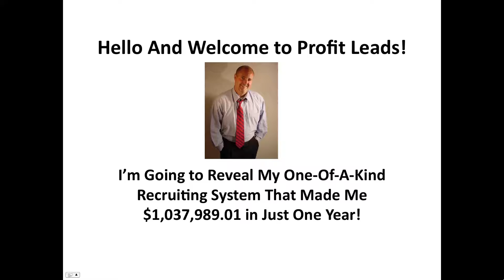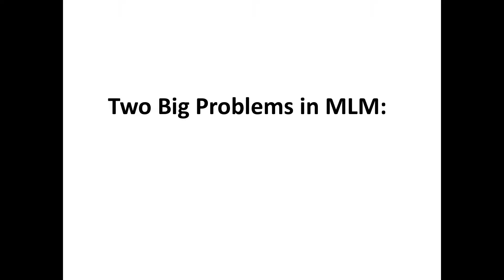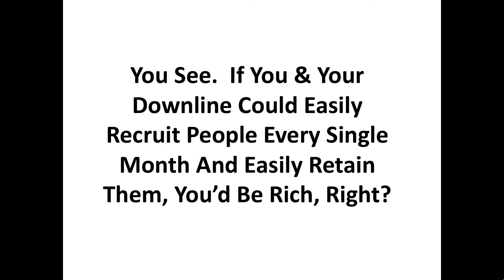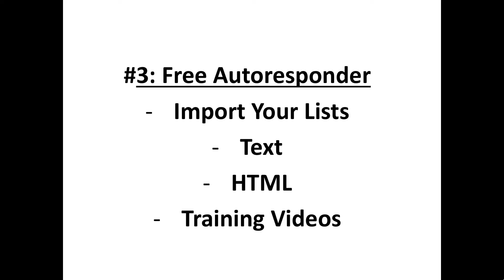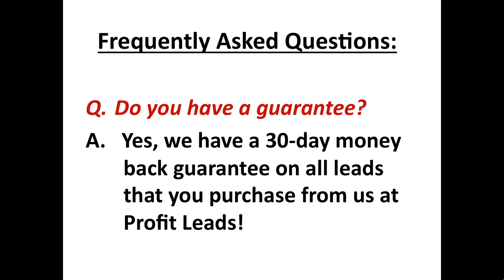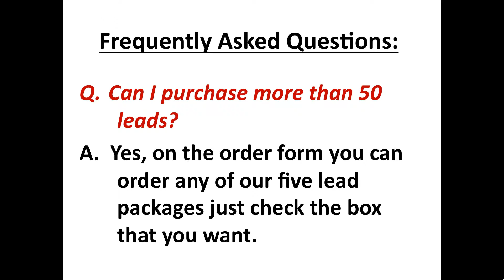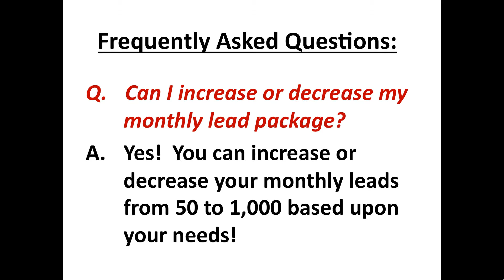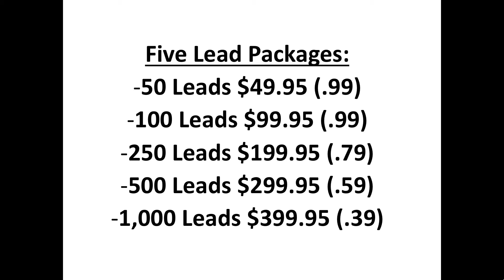Profit Leads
Get 50 to 100 Leads a Month